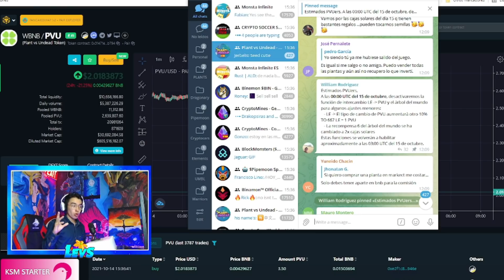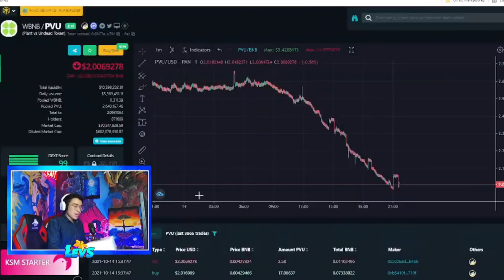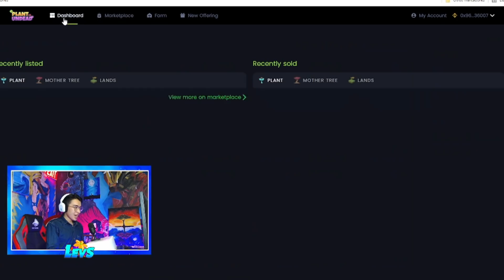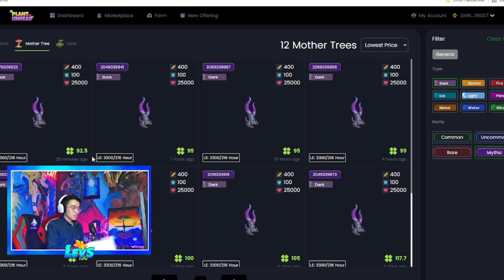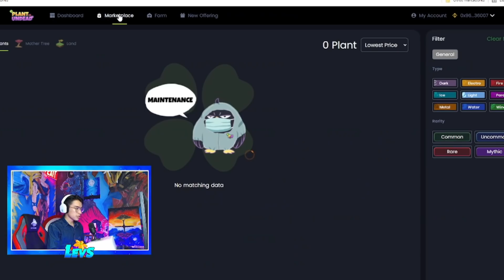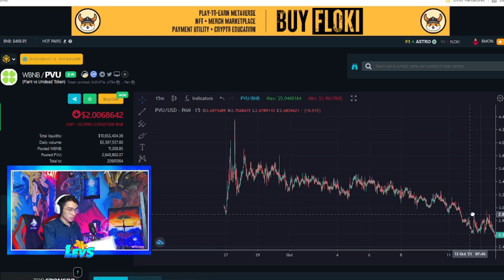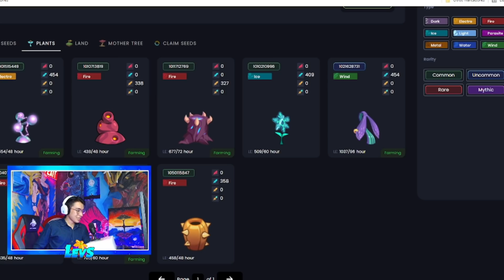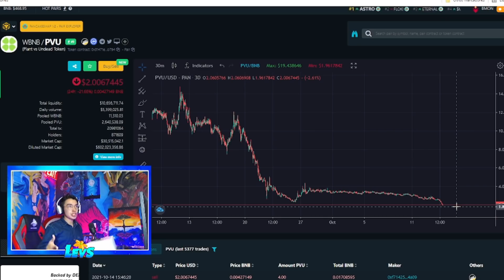URGENTE!!! PVU SE HUNDE!!! EL PVP SERA LA SALVACION? PLANT VS UNDEAD